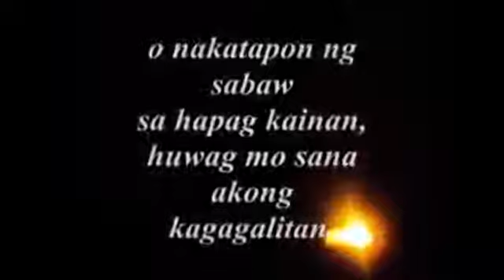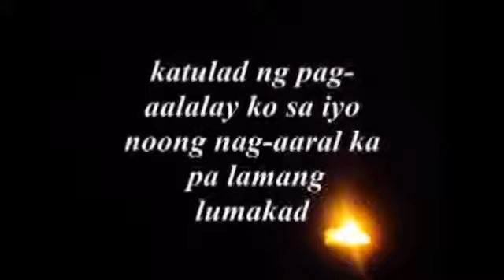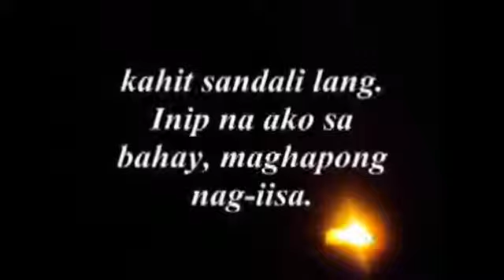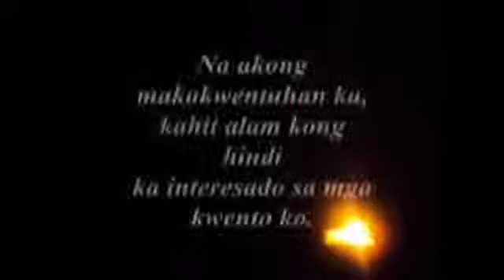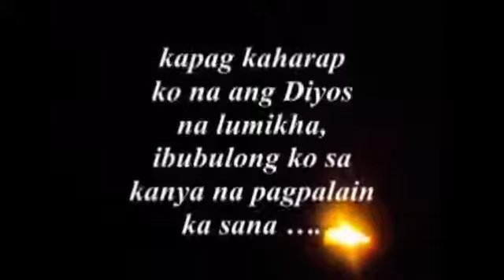Ang Sulat Ni Tatay at Nanay Sa Pagtanda (with Voice Narration)